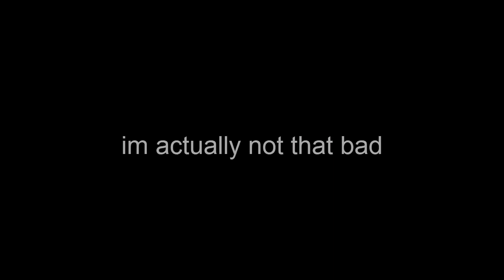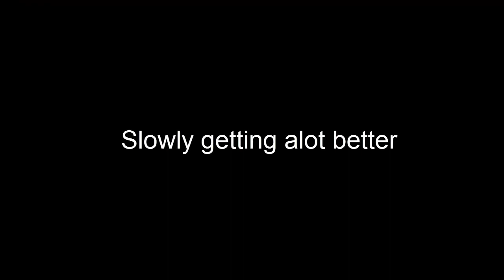No One can believe I’ve played KEYBOARD for 1 Week...